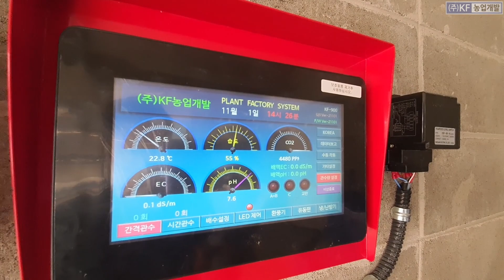제주도 엽채류 재배 식물공장 시스템 설치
안녕하세요 KF농업개발 입니다!!

이번 영상은 제주도 오등동에 위치한 카페건물 지하에 식물공장을 설치하였습니다.
20평 정도의 규모에 엽채류 생산을 목적으로 설치하였습니다.
약 3천주 정도의 엽채류가 한번에 생산되며, 1년 약 5톤 정도의 엽채류가 생산될 것으로 예상됩니다!

감사합니다.